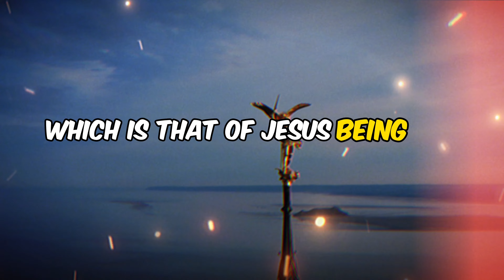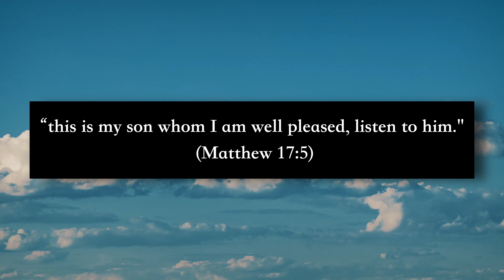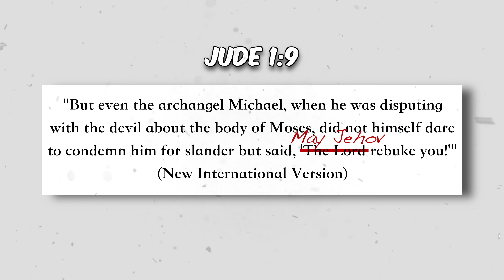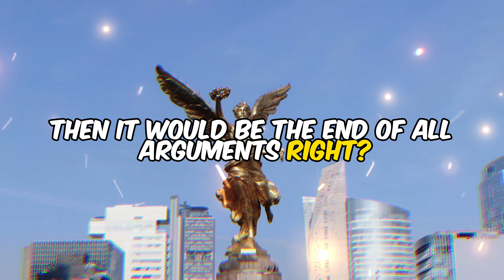The “Archangel Jesus” - P1 of 2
Jesus as Michael the Archangel raises a lot of questions. Don't worry, this video well help you defend your faith in Jesus and help you achieve the salvation you need!

"Whoever believes in me, though he die, yet shall he live, and everyone who lives and believes in me shall never die." - John 11:25-26

🌐 Tiktok – ExJw MJ In Context